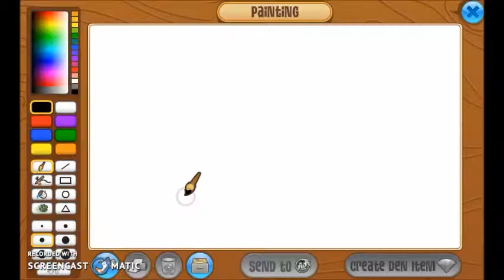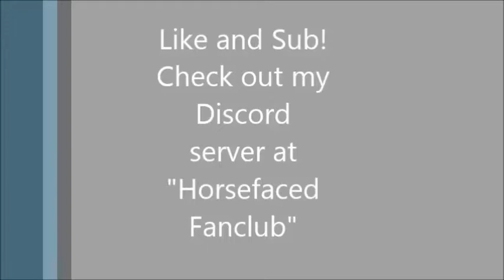First speed art... eek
Heh welp now u know my terrible secret... I can't draw on the computer Xd